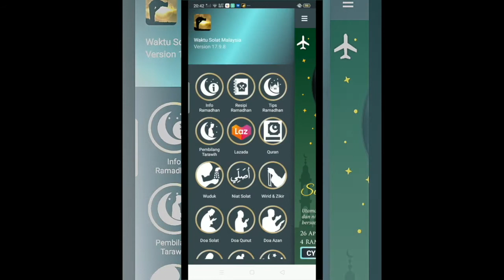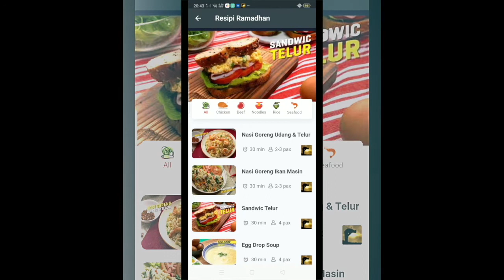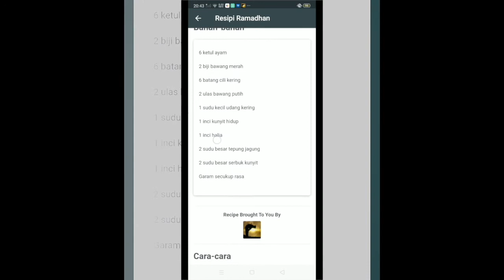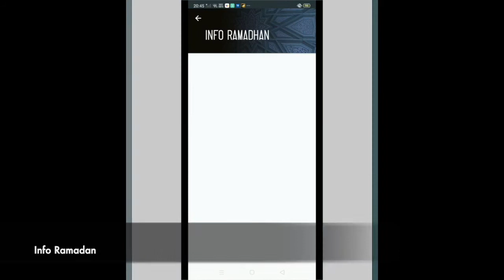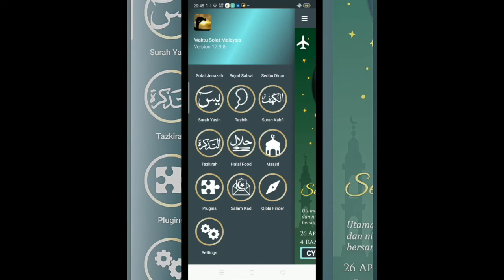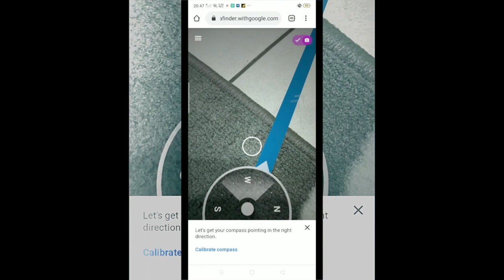Ulasan Catatan Resepi Ramadan Dalam Aplikasi Waktu Solat Malaysia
Hai hai hai semua. Pernah guna tak aplikasi Waktu Solat Malaysia? Selain dari memaparkan waktu-waktu solat di Malaysia,ia juga pada masa kini memberikan beberapa resepi mudah untuk berbuka puasa. Di sini, Pok Jib ambil kesempatan untuk melakukan sedikit review la mengenai aplikasi ni.

Review simple berkenaan resepi yang terdapat dalam aplikasi ini. Mudah kan untuk ibu-ibu diluar sana. Kalau dah buntu nak masak apa, buka saja aplikasi ni sebagai bantuan mendapat idea.

Kalau buntu lagi, buka youtube ajer la..

Enjoy ya kawan-kawan.
Semoga terhibur semua!